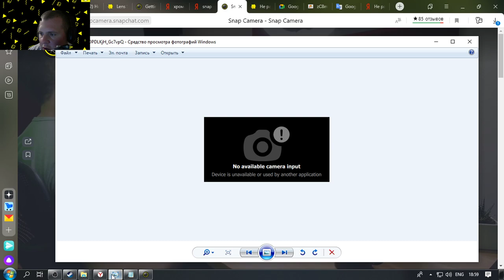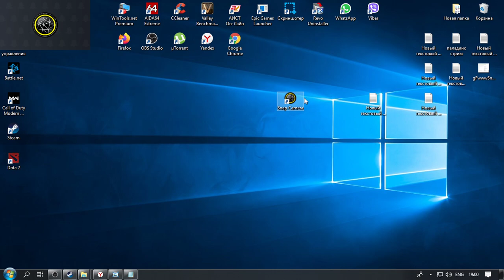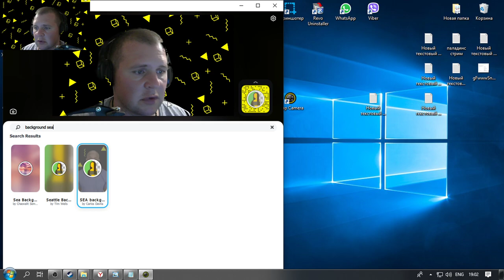Snap camera не видит вебку????КАК ИСПРАВИТЬ!!!📵📵